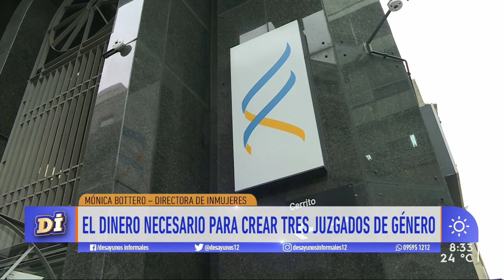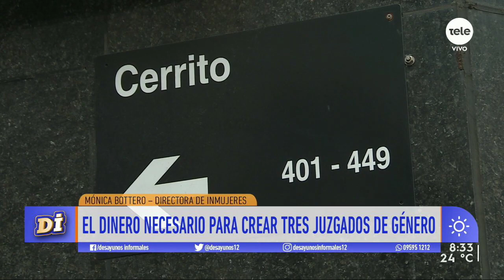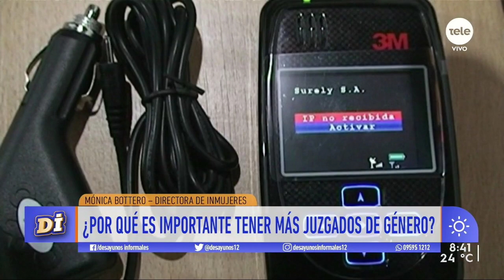Mónica Bottero: "No nos parece bien que se esté toqueteando la Ley de violencia"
La Suprema Corte de Justicia le trasladó días atrás al presidente Luis Lacalle Pou la imposibilidad de instalar tres juzgados especializados en género en el interior del país. La decisión se basa en cuestiones presupuestales y causó preocupación en distintos ámbitos, entre ellos, el Instituto Nacional de las Mujeres (Inmujeres). Por ese motivo, su directora, Mónica Bottero, resolvió que ofrecerá recursos del organismo para revertir la situación.